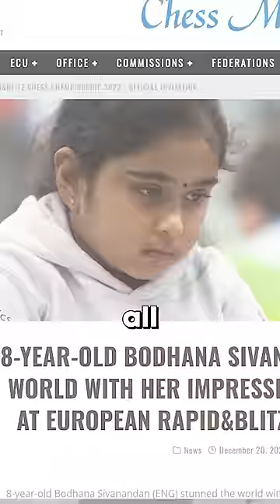This is incredible